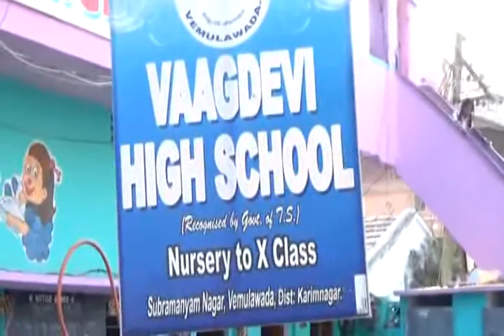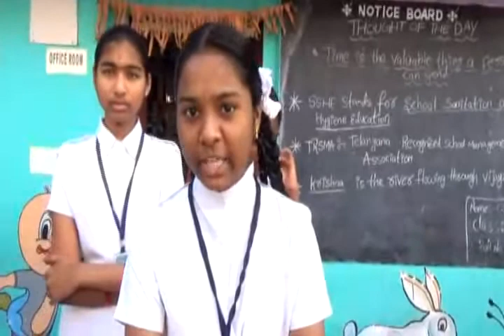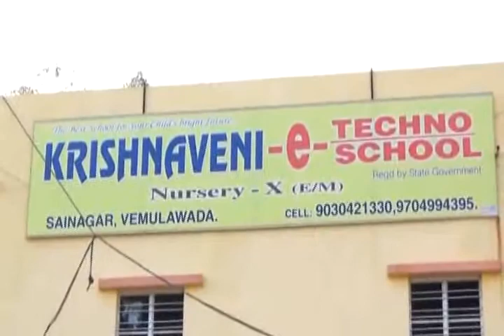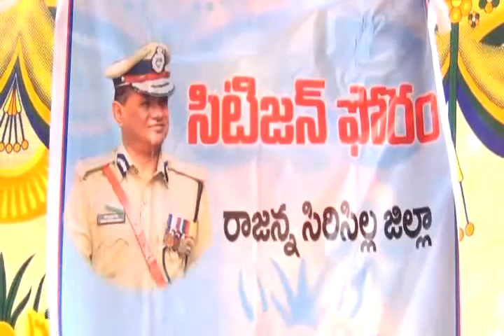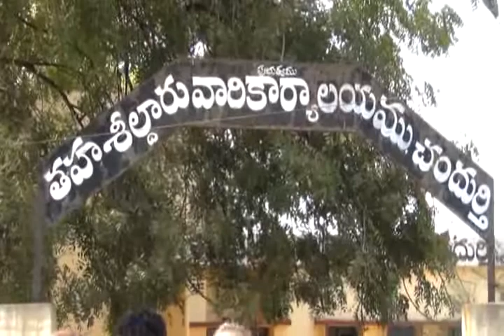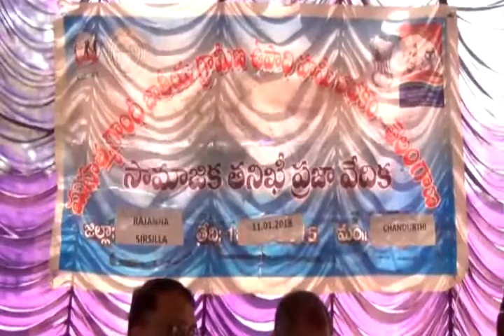SITI NEWS VEMULAWADA 11-01-2018